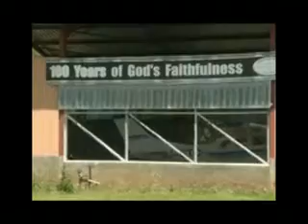Chitokoloki Hospital Solar Energy Documentary 16 03 2018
Paul Shalala reports from Chitokoloki Mission Hospital in Zambezi District which uses over 600 solar panels to power its operations